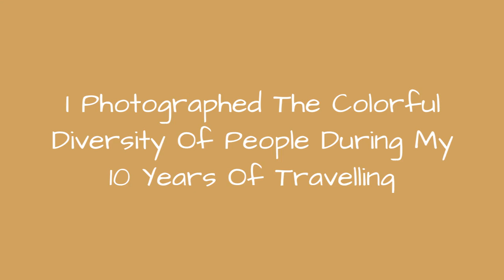I Photographed The Colorful Diversity Of People During My 10 Years Of Travelling !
For over ten years, I have been travelling around the world with my camera. Here is a collection of portraits I have assembled to give you a little appetizer of my global work that is presented on my website.Sit down and savor some of the pure beauty that our world is here to offer us!
0:00 - Intro
0:00:12 - Full Of Grace  Some People Youll Meet Will Just Make You Speechless. Here Is A Hamar Women In Southern Ethiopia
0:00:21 - Mursi Woman In The Omo Valley, Ethiopia
0:00:30 - Portrait, Chinguetti
0:00:39 - Tea Plantations, Nuwara Eliya, Sri Lanka
0:00:48 - A Man In Aswan, Egypt
0:00:57 - Rajasthani Elegance, India
0:01:06 - Hindu Guru At The Maha Kumbh Mela, Allahabad
0:01:15 - Karo People, With A Population Of About 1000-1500 Live On The East Banks Of The Omo River In South Ethiopia
0:01:24 - A Woman From Srimangal, Bangladesh
0:01:33 - \"Who Goes Far Comes Back Closer,\" African Proverb
0:01:42 - Azal Is A Qashqai Nomad And Lives In Iran. Qashqai People Have Always Remained Strong, Proud And Independent People
0:01:51 - \"The Violence Of The Wind Does Not Remove The Spots Of The Leopard,\" African Proverb
0:02:00 - In The Streets Of Esna, Egypt
0:02:09 - \"As He Was Watching His Neighbour's Bread, A Dog Came From Behind And Took His Bread,\" Ethiopian Proverb
0:02:18 - Smile! You're On Camera!
0:02:27 - \"True Happiness Doesn't Depend On Any Outside Ingredient, It Depends Only On Ourselves,\" Tibetan Proverb
0:02:36 - \"Life Is A Journey And Not A Destination,\" Buddhist Quote